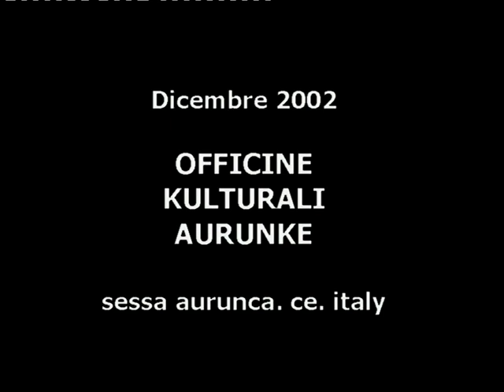SERUV 2002 The moon of Alabama, Ayat e Rachel, parte finale.VOB